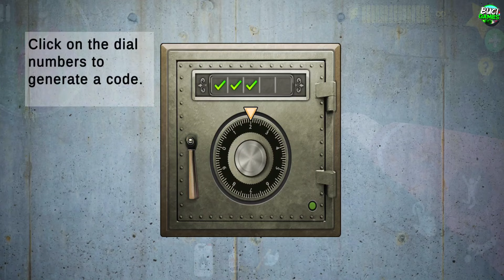Scary Teacher 3D - Secret Update Army Nick Troll Miss T Pranked Again, chapter update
Scary Teacher is also the title of a popular mobile game available on Android platforms. In this game, players take on the role of a mischievous student seeking revenge on their terrifying teacher, Miss T. The game features a blend of puzzle-solving, stealth, and prank mechanics set within a school environment.

Players navigate through various levels set in different locations within the school, such as classrooms, corridors, and the teacher's house. The objective is to pull off a series of pranks and mischief while avoiding detection by Miss T, who patrols the areas with the intent to catch the player in the act.

The game mechanics often involve solving puzzles to unlock new pranks or items that can be used to create chaos and distract Miss T. Players must use their stealth skills to sneak past her surveillance and execute their plans without getting caught.

As players progress through the game, the challenges become increasingly difficult, requiring more strategic thinking and careful planning to outsmart Miss T and complete objectives successfully.

The game's visuals are colorful and cartoonish, with exaggerated character designs that add to the comedic and playful tone. Despite its name, "Scary Teacher" leans more towards comedic mischief rather than outright horror, offering players a light-hearted and entertaining gaming experience.